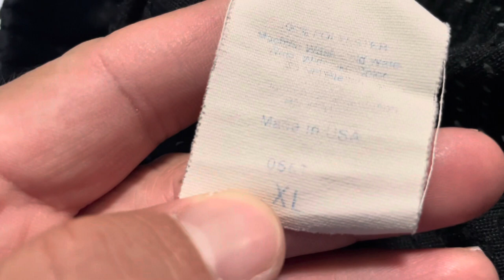Team Issued Dave Righetti San Francisco Giants 2000 Batting Practice Jersey (Game Used?)